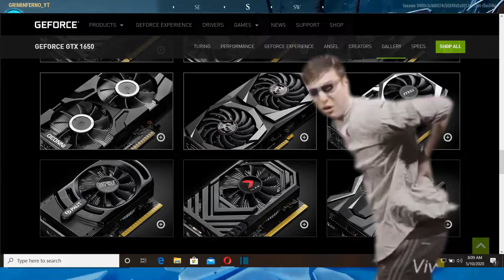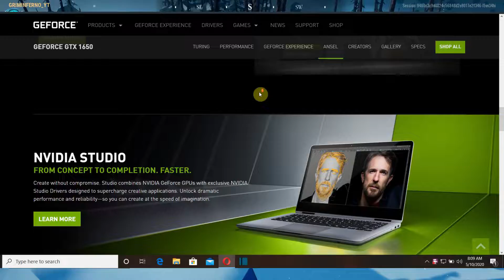Purpose of GTX 1650 | Why Does It Still Exist??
Well... let's talk about the True Purpose of the "Infamous" GTX 1650( Non- Super), and Conclude whether you should Consider This Card for your PC.

Game In the Background:- Dauntless